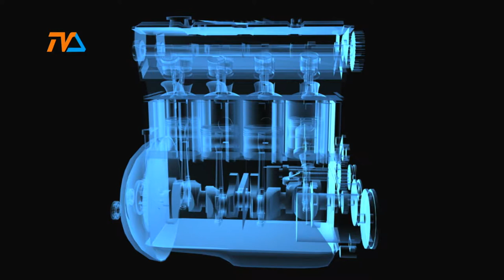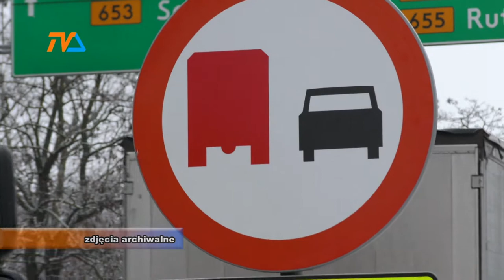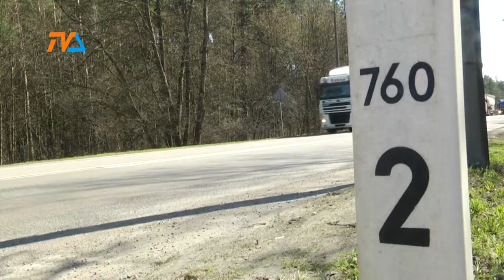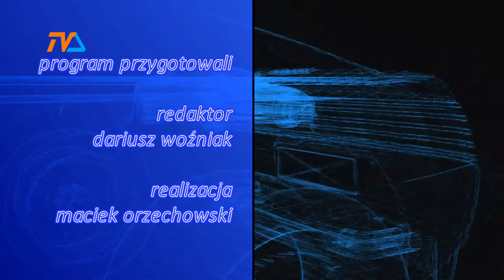Zza Kółka odc. 9 |TVSUWAŁKI